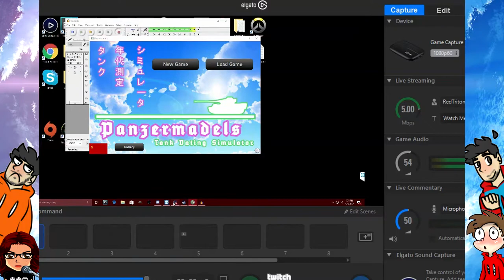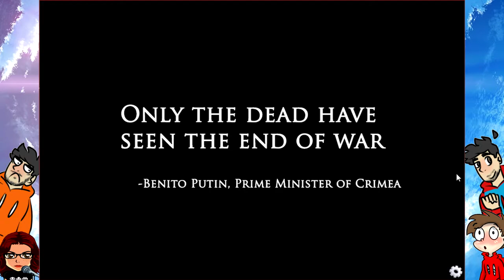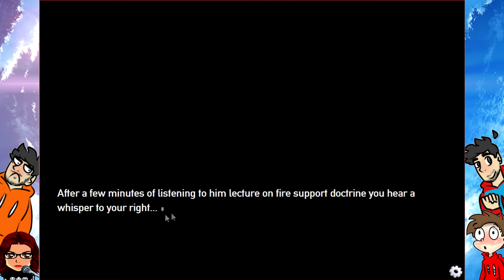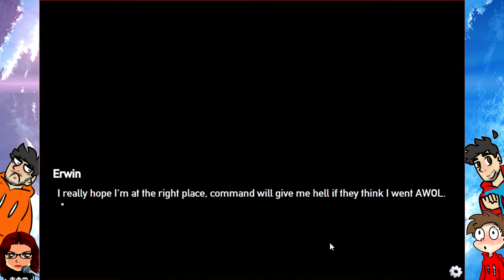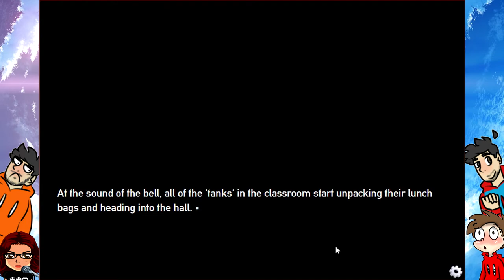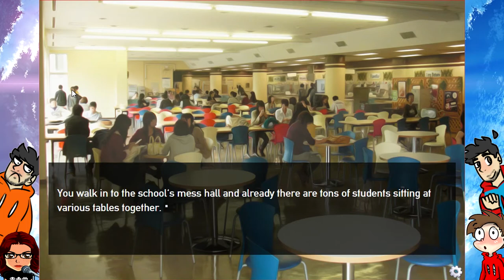PANZERMADELS: TANK DATING SIM Part 1 "CumWagon".......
PANZERMADELS: TANK DATING SIM is just .wtf lol